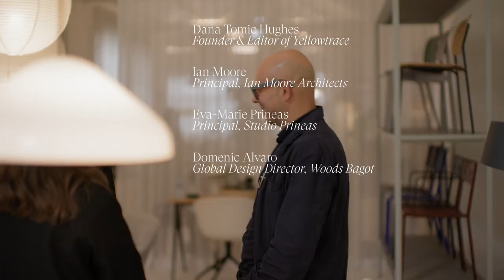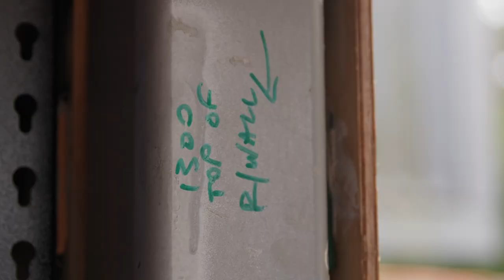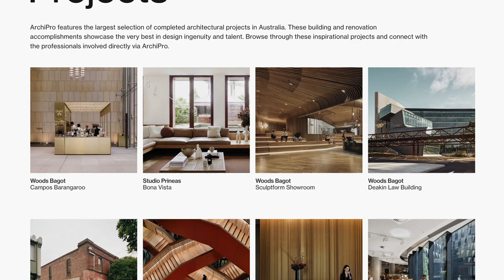Ep.4 Practice Notes: Staying Connected with the Industry.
Covering everything from how they stay on top of new suppliers, products and materials; how they go about expanding their professional network; and the importance of the trades in our industry.

Concept, direction, scripting, casting, graphics & video production by Studio Yellowtrace⁠.
Filming and post-production by Tommy Devy⁠.
Photography by Nick Hughes/ Yellowtrace⁠.
Shot on location at Cult Sydney showroom⁠.

TIMESTAMPS:
00:19 Staying on top of the industry—Suppliers, Materials & Products
00:28 David Flack's approach to working with suppliers & his love of materiality
01:02 Dom Alvaro on working with an extended team of specialists; research & testing materials
01:28 Ian Moore on his definition of what makes a building timeless
02:09 Dom Alvaro on the importance of establishing a network of specialists
02:37 Expanding the network when required
03:39 Reinforcing professional networks with ArchiPro
04:00 Eva-Marie Prineas on working with her extended team